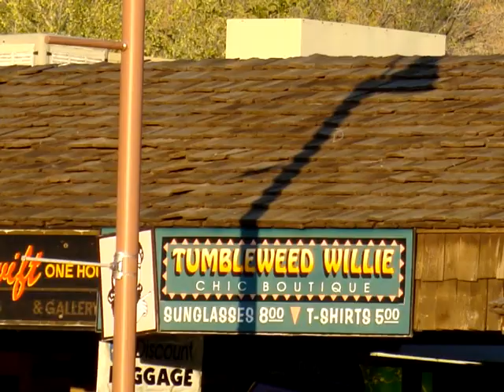Camp "Laramie".mpg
Let the fun continue!     After 4 days at the Festival of the West in Scottsdale, AZ some of us ladies decided to stay behind and experience a little of what Arizona has to offer -- and boy did we have a blast!

Thanks again Mary and Mike for the expert shooting lessons and for arranging our first Laramie Camp, named of course after the Western, "Laramie" starring Robert Fuller and John Smith.

Big thanks to Gerald and Loretta (owner and operators ) of the Saguaro Lake Ranch in the Tonto National Forrest for providing us with the very skilled horses AND a very skilled trail guide named Ken!

And last but not least, thanks to Ray Ray of Pink Jeep Tours for giving us such a wonderful experience in the Sedona mountains!      You rock girl!